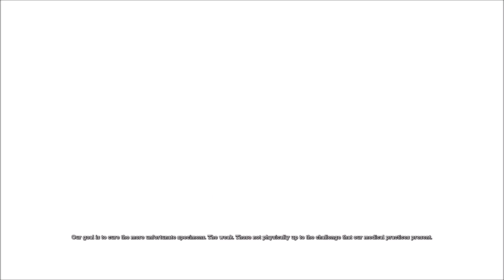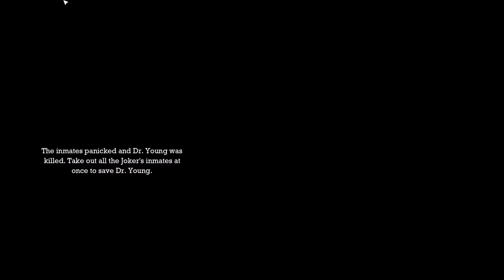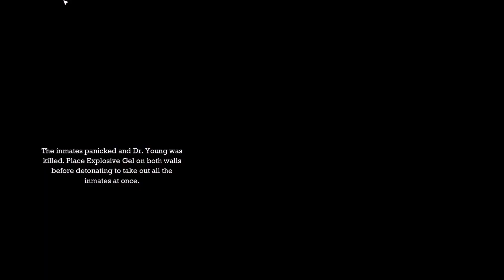Gameplay Batman: Arkham Asylum (2009) #10 Well Sized Sideplot Missons all in all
Heyyyy, Internet!

This going to be my next Gameplay ...
right now it's winter on our northern hemisphere, it's cold & dark,
so what could be better then playin the Dark Knight
in this awesome and much critically acclaimed series of
                  " Batman: Arkham ... " -games  !!!

Starting w/ this 2009 jewel "Batman: Arkham Asylum",
i'm most excited to discover myself this weirdo free flow fighting system !
And just this unbelievable atmosphere shivers! :D

This great game was ...
Developed by: Rocksteady Studios (London, England) (rocksteadyltd.com)
Published by: Warner Bros. Games (CA, USA) (warnerbrosgames.com)
in 2009.
- Kudos much to these people involved.

Support them, celebrate it and buy e.g. here: store.steampowered.com

Well, of course, note bien that this Gameplay is not in any way
endorsed by any of these companies above!

C ya!